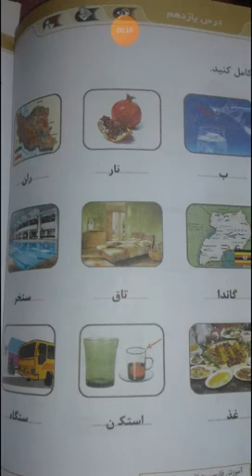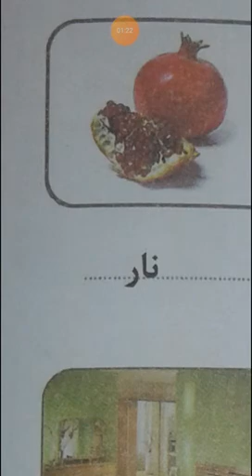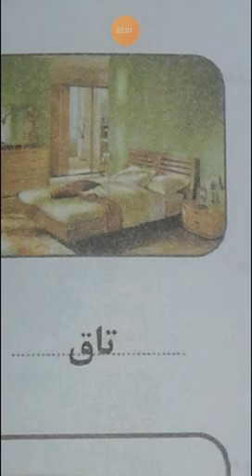class 1st فاسئ L: 11 lecture 4